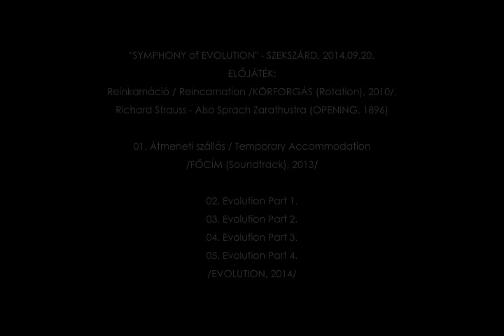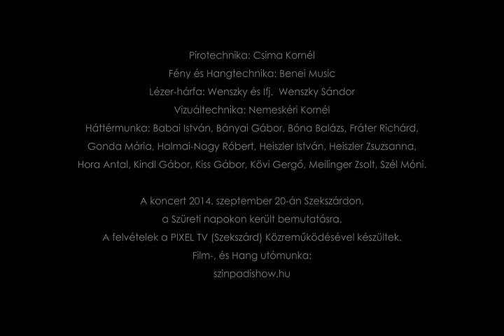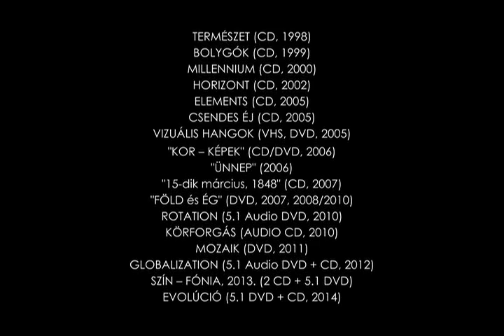HATVANI SZABOLCS - SYMPHONY of EVOLUTION - LIVE (FULL)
HATVANI SZABOILCS
SYMPHONY of EVOLUTION – LIVE, 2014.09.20.

00. NYITÁNY/OPENING
01. Átmeneti szállás (Főcím) / Temporary Accommodation (Soundtrack)
02. Evolution       Part 1.
03. Evolution       Part 2. – SYMPHONY of EVOLUTION
04. Evolution       Part 3.
05. Evolution       Part 4. (LASER-HARP)
06. Új Generáció / The Rising Generation
07. Lebegés / Levitation
08. Noé bárkája / Noah's Ark
09. Meditáció, Körforgás / Meditation, Rotation (LASER-HARP)
10. Evolution       Part 7.
11. Evolution       Part 5.
12. Elektromosság / Transmission Line
13. Globalozáció / Globalization
14. Anyaföld / All Over The World
15. Evolution       Part 6. (unpublished)
16. Evolution       Part 7b (trance)
17. Végső remény / White Hope
18. Érzelmek / Emotion
19. Világjáró / Globetrotter
20. Azonosulás / Homoganization
21. Evolution       Part 8.
22. VÉGE / THE END

A "III. SZÍN – FÓNIA, SYMPHONY of EVOLUTION" c. koncert 2014. szeptember 20-án Szekszárdon, a Szüreti napokon került bemutatásra.

Hatvani Szabolcs – Szintetizátorok, Elektromos hangszerek, Lézer-hárfa
Ifj. Fráter Sándor – Gitárok, Szintetizátor
Májer Dániel – Ritmushangszerek

KÖZREMŰKÖDNEK:
Barkóczi Árpádné – hegedű
Kisvárdai Szilárd – szintetizátorok
iCHOIR énekegyüttes, Konyecsni Gábor közreműködésével, művészeti vezető: Häuszer Beáta
Lézer-hárfán közreműködött: Tábori Emese

Pirotechnika: Csima Kornél, Bóna Balázs
Fény és Hangtechnika: Benei Music
Lézer koordinátor: Heiszler István
Lézer-hárfa: Wenszky és Ifj.  Wenszky Sándor
Vizuáltechnika: Nemeskéri Kornél
Háttérmunka: Babai István, Fráter Richárd, Gonda Mária, Halmai-Nagy Róbert, Heiszler Zsuzsanna, Hora Antal, Kindl Gábor, Kiss Gábor, Kövi Gergő

A felvételek a PIXEL TV (Szekszárd) Közreműködésével készültek. Munkatársak: Bányai Gábor, Meilinger Zsolt, Szél Móni